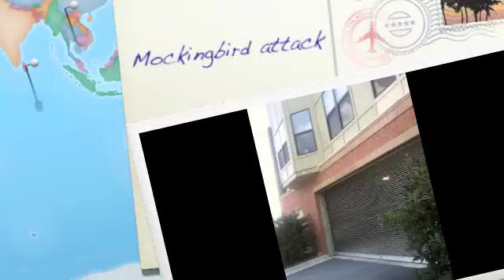Mockingbird attack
The bird's mad at me cause I'm too close to the nest. well no one told you to put your nest right where I've walked my dog twice a day every day for a year. birds smh